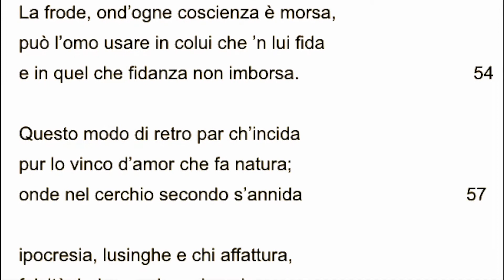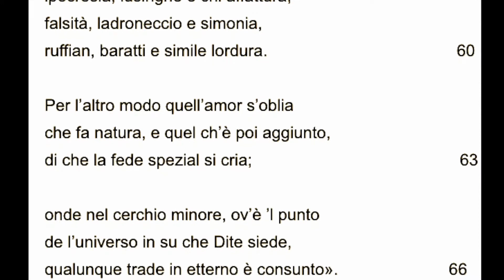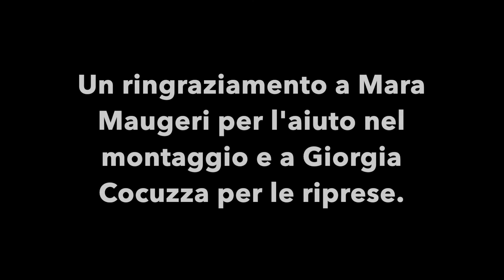Inferno XI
Trick or treat? Scherzetto sorpresa! Ricominciano le nostre puntate letterarie su Paola Tricomos con un nuovo schema mensile e tante sorprese! A partire da oggi, in cui vi parlerò del canto XI dell'Inferno dantesco, ma in chiave... stregata!

Immagini:
-Presso la tomba di Papa Anastasio, illustrazione di Gustave Doré
-Priamo della Quercia (XV secolo), Dante incontra Capaneo nel canto XIV dell' Inferno.
-La voragine infernale (Vaticano)- Sandro Botticelli